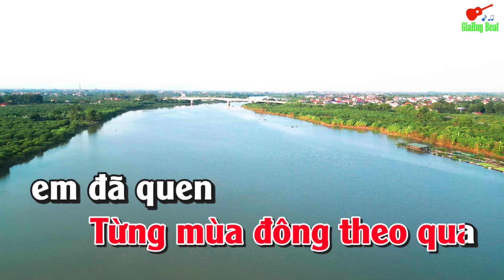Mùa Đông Của Anh Karaoke Tone Nữ Nhạc Sống gia huy beat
bài hát  : Mùa Đông Của Anh
Sáng tác :  Trần Thiện Thanh
Thể loại : nhạc sống  organ  karaoke